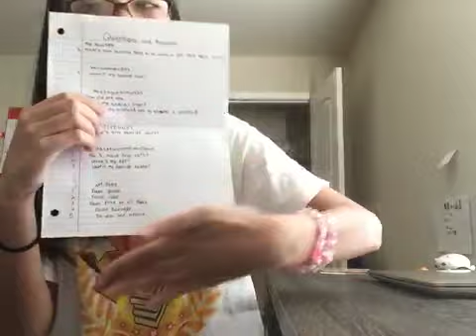Answering you guys questions that you asked!!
💖~Open me~ 💖
Hey guys! In today’s video I will be answering the questions that you guys asked if you guys have anymore questions make sure to comment them below.